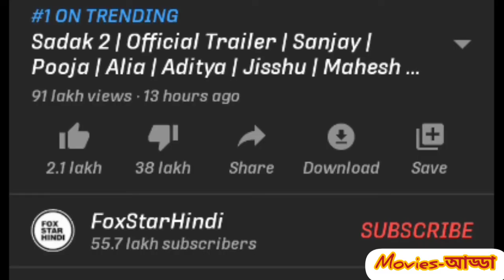Sadak 2 trailer নিয়ে কি হলো? public reaction কী? trailer reaction in bangla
sadak 2 trailer 2020, on trending,